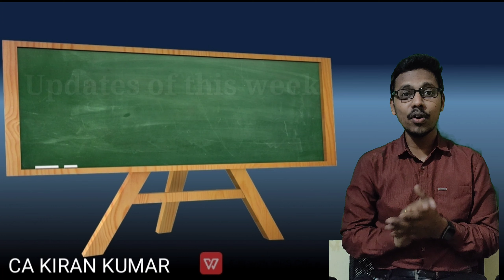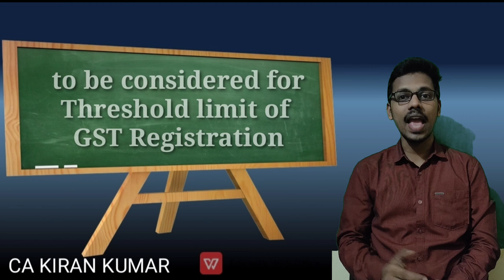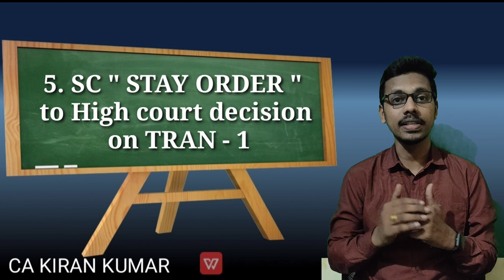Updates of this week From ICAI, GST, MCA, SEBI & SC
1. Update from ICAI regards UDIN

2. Update from MCA regards relaxation of chargers pending forms.

3. Update from SEBI regards investment provision for investors.

4. Update from GST regards Gujarat AAR ruling.

5. Update from SC stay on HC decision.

Do watch the video for full details.